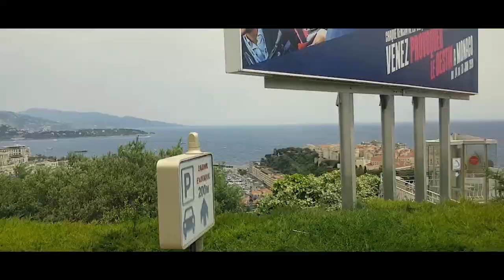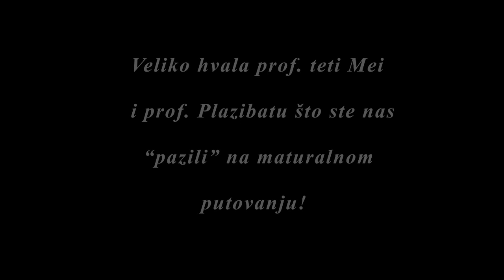MATURALAC PŠVP - Monaco, Nica, Barcelona 2019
Kratki uvid u maturalno putovanje Prirodoslovne škole Vladimira Preloga u Francusku i Španjolsku...
Kvaliteta videa je loša zbog neodgovarajuće opreme za snimanje ali šta je tu je.
Hvala svim profesorima koji su nas trpili na našem putovanju i ekipi na odličnom provodu.

Song: Avicii - Fades Away (Lyric Video) ft. Noonie Bao